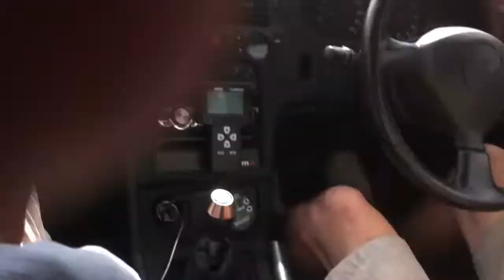R33 GT35/40 Powercruise Sydney 2013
Car was running the best here on the Friday